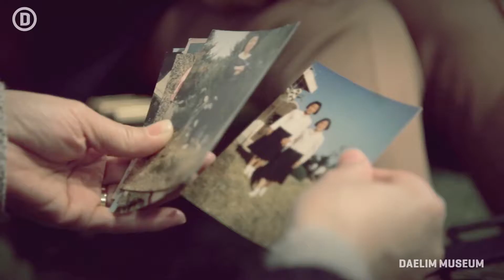[대림미술관] 토닥토닥 캠페인 #4 친구편. 대림미술관x캐논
“당신의 일상에, 따뜻한 순간을”
대림미술관 토닥토닥 캠페인
#4 친구편ㅣ대림미술관 X 캐논

그 날의 우리가 있어서, 오늘이 좋다
30년만에 친구들과 떠나는 추억 여행
그 따뜻한 하루를 감상하세요.

3월 그리고 4월의 따뜻한 봄,
옛 추억을 간직한 친구들에게 먼저
"잘 지냈니?" 연락을 해보는 건 어떨까요.

오랜만에 사진첩을 열어, 사진을 먼저 챙기세요!
+사진 속 동일인물 친구들, 본인 포함 전시 FREE ENTRY
+슈팅스튜디오 촬영시, 캐논 포토프린터 인화 서비스

* 몰라보게 변한, 세월이 야속할 페이스 환영
* 미술관 1F 안내데스크에서 사진 제시 시 혜택 적용
* 참여기간: 2015년 3월 & 4월 (매주 월요일 휴관)